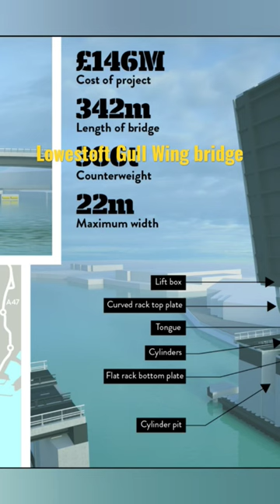Lowestoft Gull Wing bridge